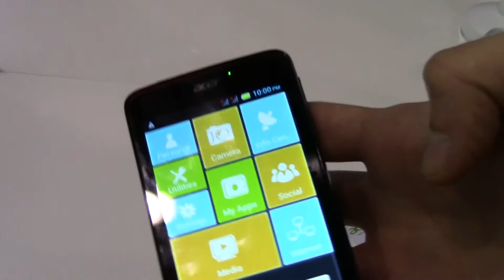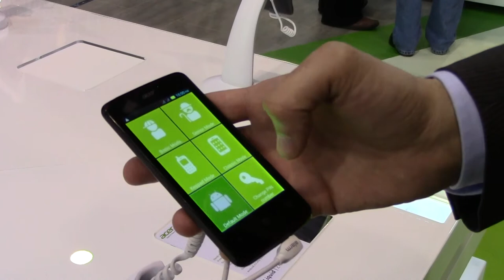Acer Liquid Z4: video preview da AndroidBlog dal MWC 2014